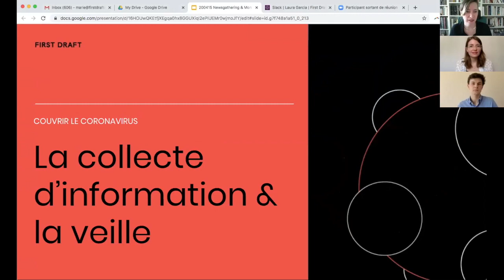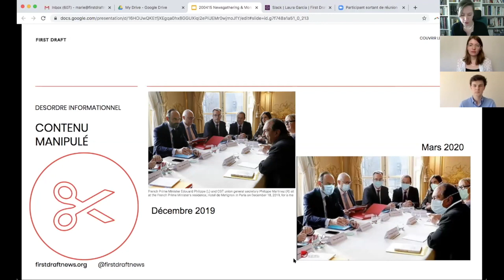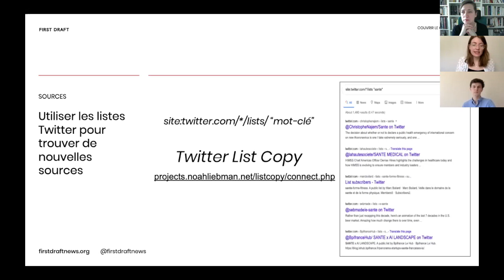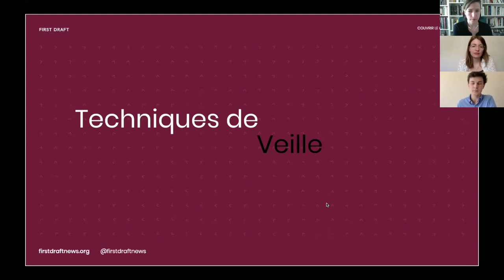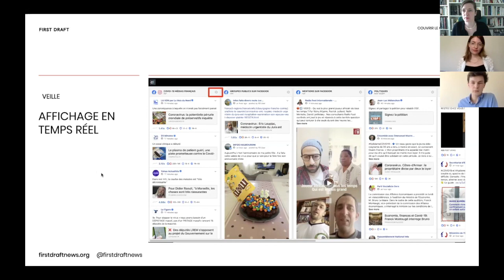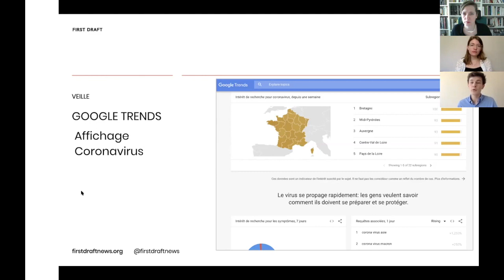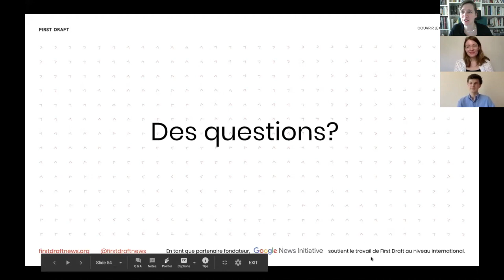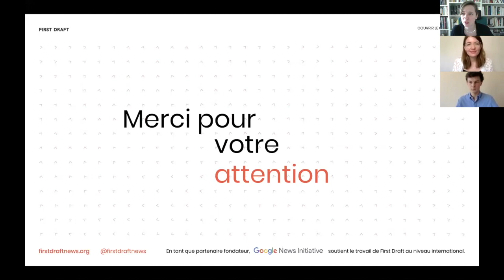Collecte d'informations et veille sur le web social | Webinar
Couvrir le coronavirus: collecte d'informations et veille sur le web social

Dans cette vidéo:
- Marie Bohner, First Draft Global Head of Partnerships, @MarieBohner
- Seb Cubbon, First Draft Research Analyst
- Bethan John, First Draft Social Media Journalist

Date: mercredi 15 avril 2020
Webinars Series
First Draft is sharing skills, insights and tools to support reporters and the wider public in response to coronavirus, the upcoming US elections and more. Each week, we host free webinars for communities around the world, during different time zones and in multiple languages.

First Draft works to protect communities from harmful information when it matters most, sharing tips and resources to build resilience and empower people with knowledge.